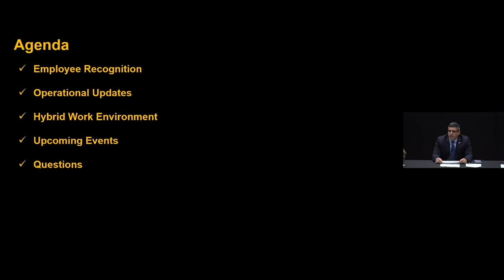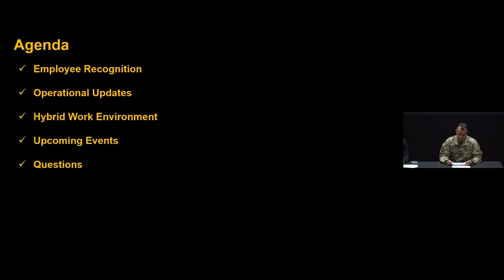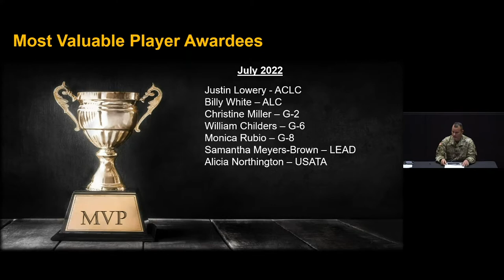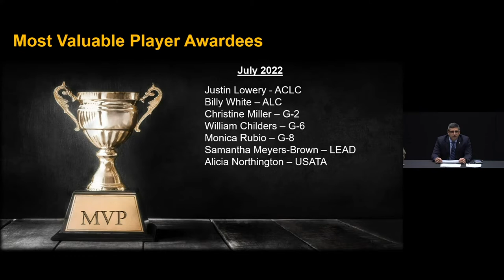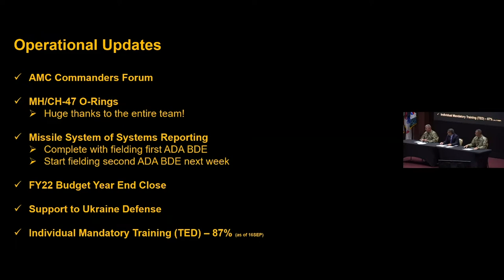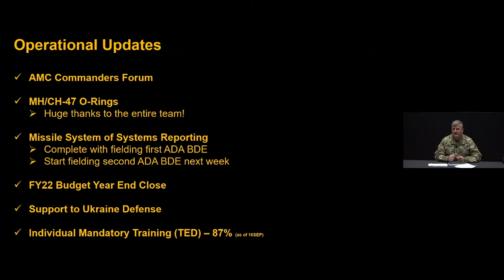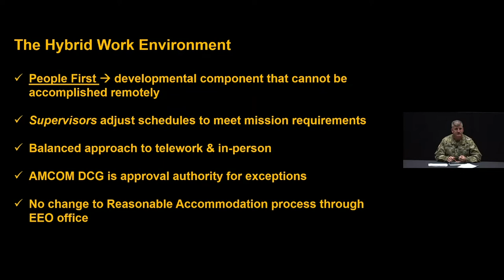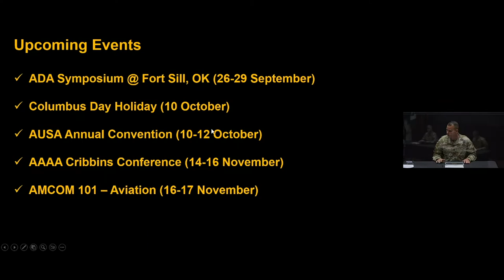September 23, 2022, AMCOM Town Hall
MG Tom O'Connor, DCG Don Nitti, and CSM Bradford Smith address the AMCOM workforce.

REDSTONE ARSENAL, AL, UNITED STATES
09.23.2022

Film Credits: Video by Jeremy Coburn
U.S. Army Aviation and Missile Command